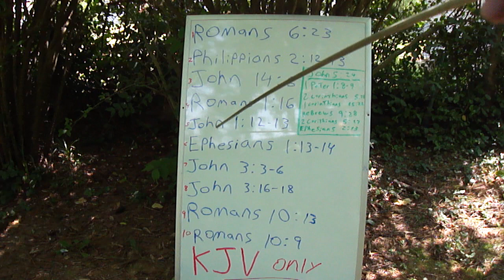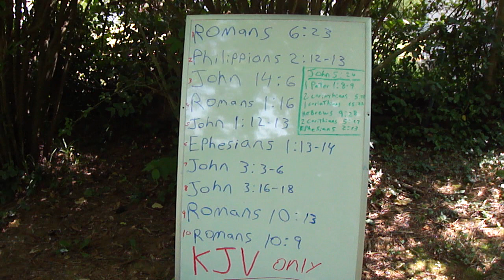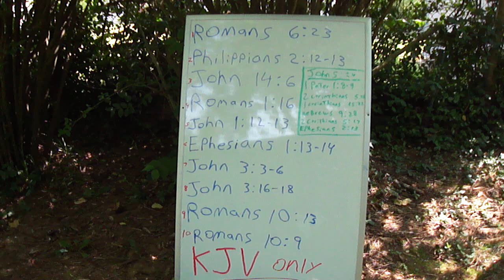Jesus Saves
Bible verses that says Jesus saves.